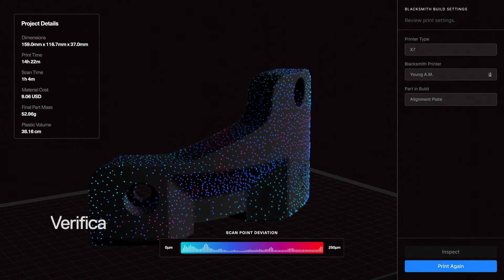Blacksmith per X7 La produzione adattiva inizia da qui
Blacksmith per X 7 è la nuova piattaforma per la stampa 3D basata su AI.